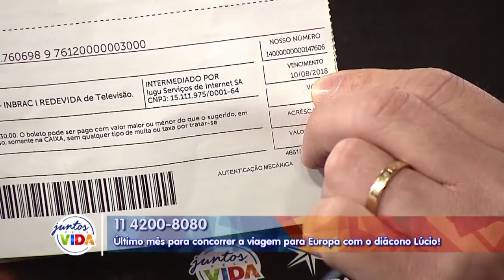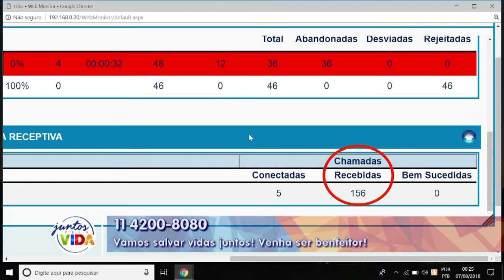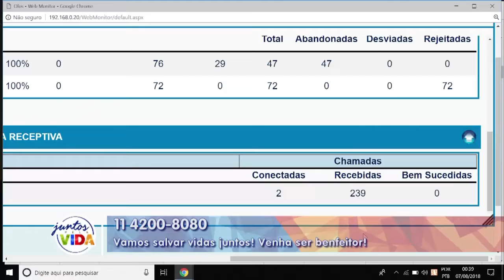Conta Comigo - 07/08/18 - Parte 1